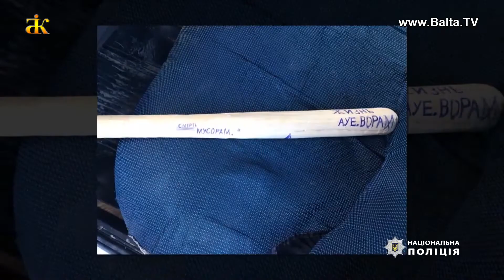Зброя вилучена, злочинці затримані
Протягом тижня правоохоронці  Одещини проводили санкціоновані обшуки  в осіб, які відзначилися в погіршенні криміногенної обстановки. В результаті   вилучили десятки одиниць різної зброї, сотні набоїв різного калібру та наркотики.   І все це у більш як 10 осіб, що підозрюються у зв’язках із злодіями в законі. Низка обшуків, крім Одеси  відбулася в  Біляївці, Вилковому та Арцизі. Там копи також вилучили цілі арсенали незаконних речей, що свідчили про протиправну діяльність так званих кримінальних лідерів.